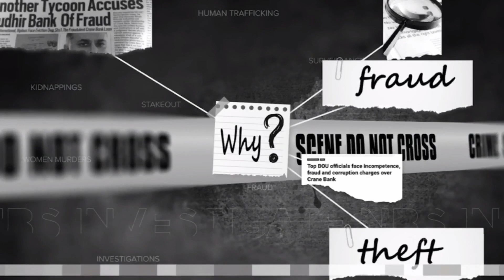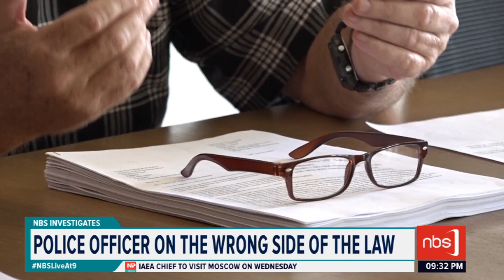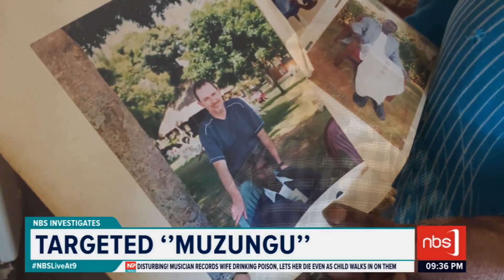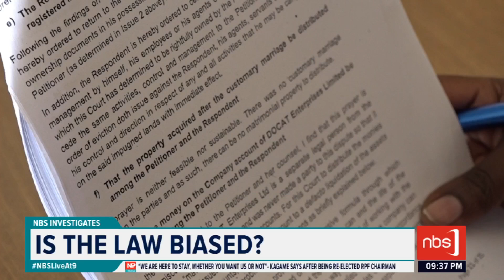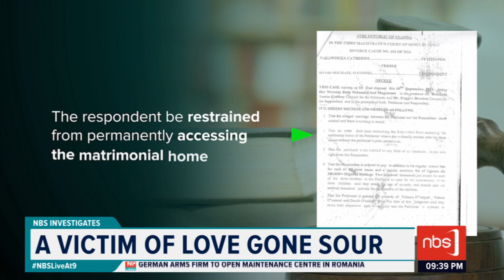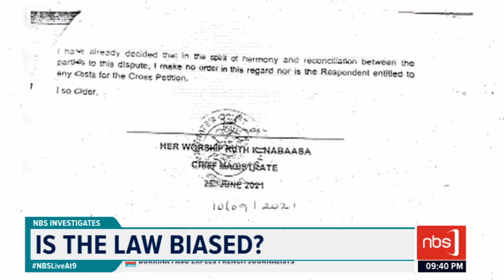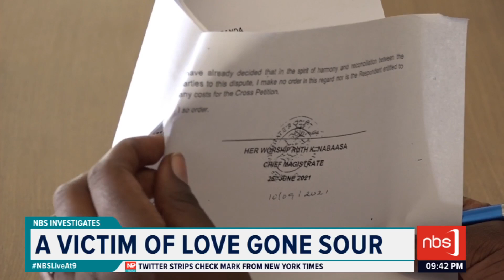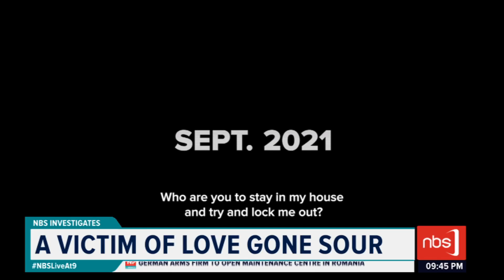NBS Investigates | A victim of Love Gone Sour